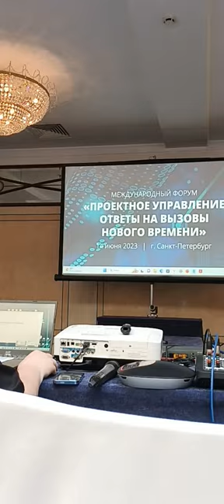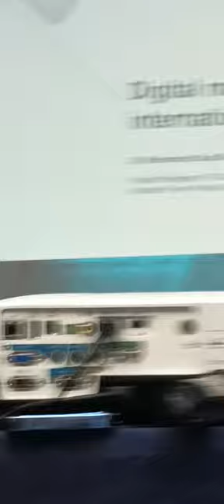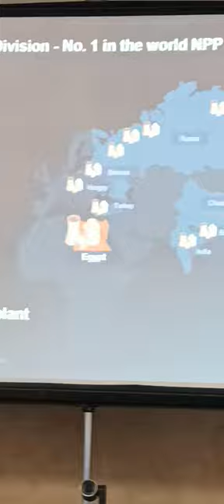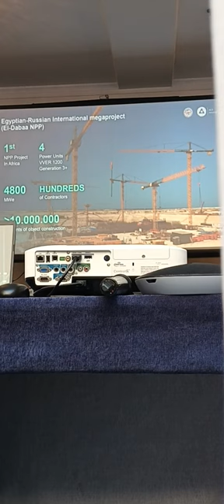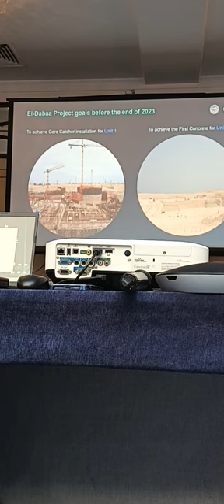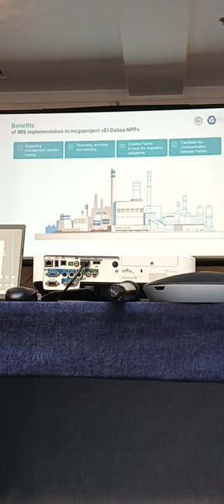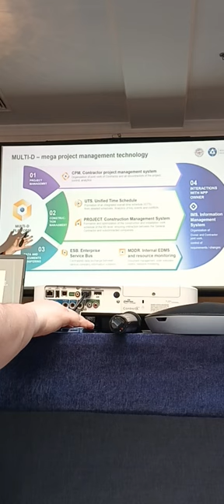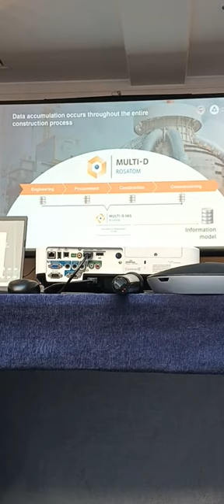18 Forum Ambassador George IV Kostandi